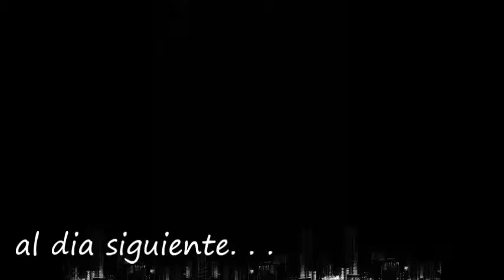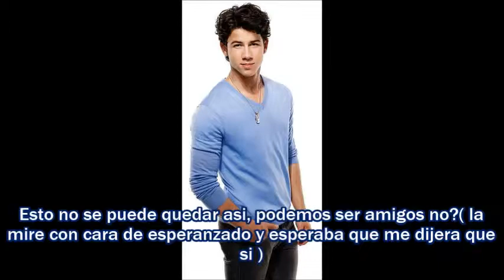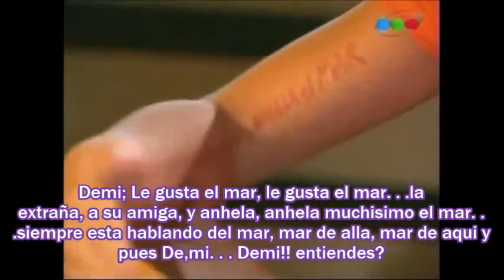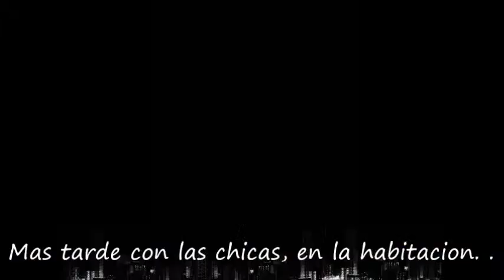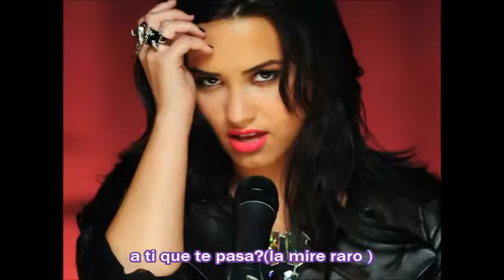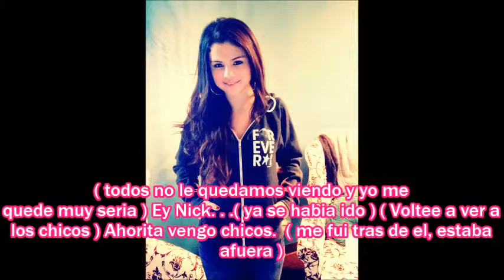Jamas abandone capitulo 23